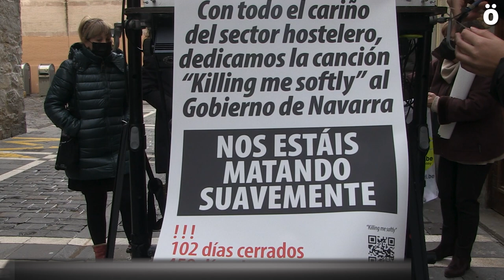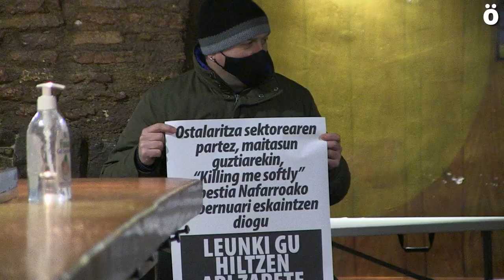Denuncian que las instituciones están “matando lentamente” a la pequeña hostelería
ANAPEH pone en marcha una campaña en defensa de los pequeños negocios de hostelería y denuncia que las medidas vigentes en la actualidad como el cierre de barras, distancias y limitación de horario a la 1:00h, hacen prácticamente imposible la viabilidad de muchos negocios y de manera especial los más pequeños y vulnerables. Reclaman que las medidas que conlleven limitación de actividad lleven aparejadas compensaciones y que deje de señalarse a la hostelería como foco de contagios.